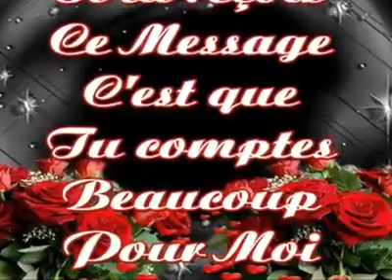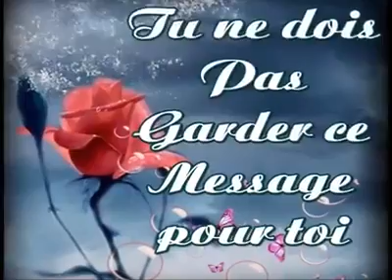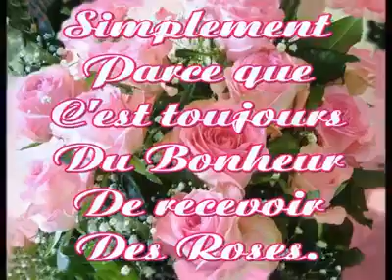Mon amour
Lanmou